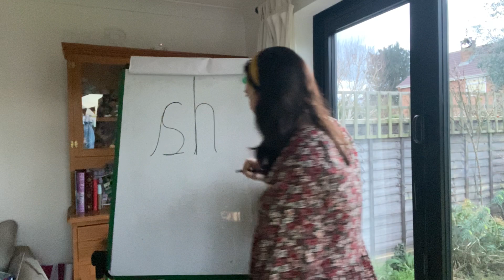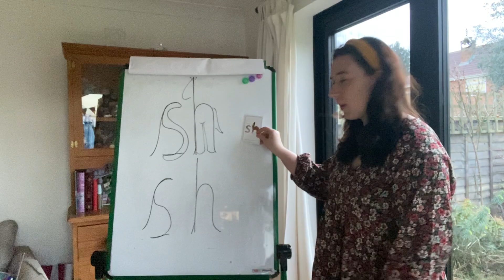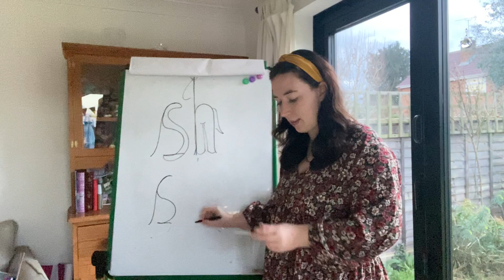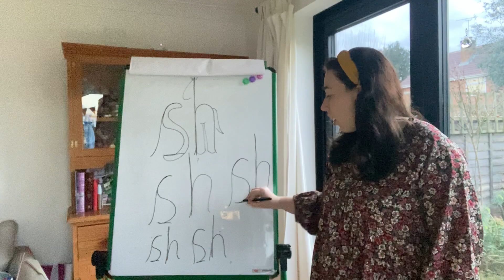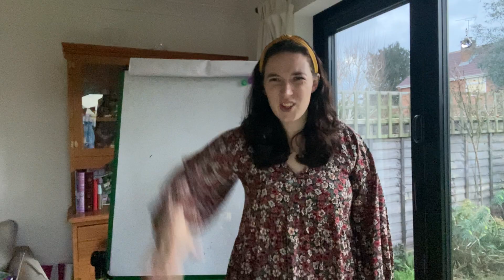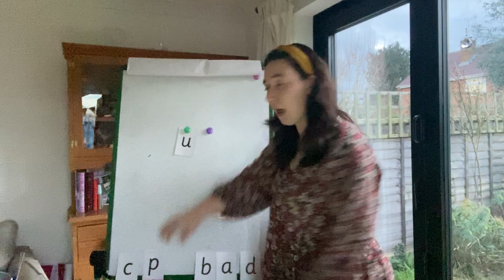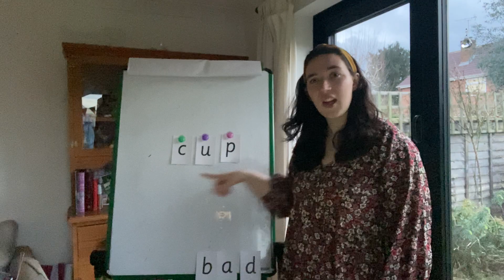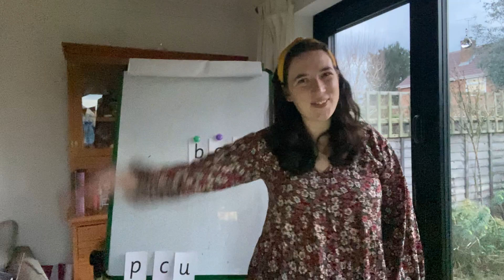Reception - Monday 25th January - Scott Class - Phonics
Today we will be practicing the sound ‘sh’.